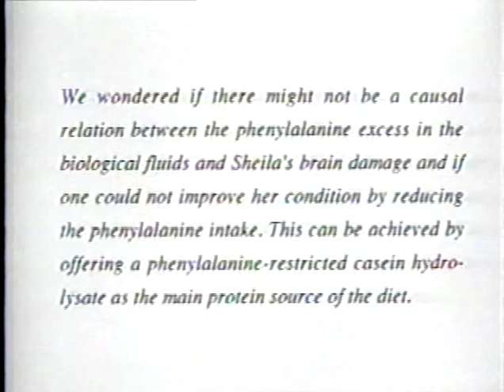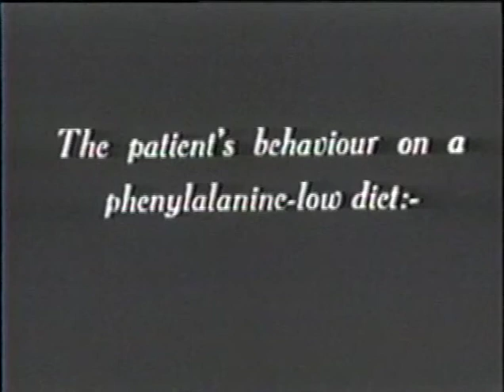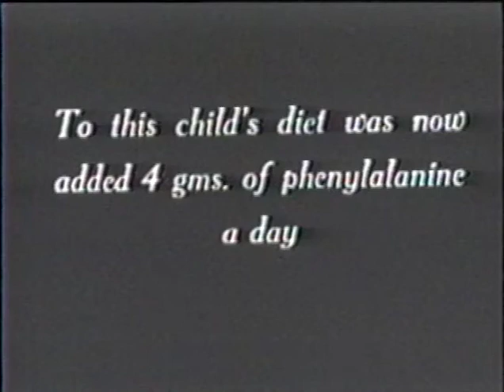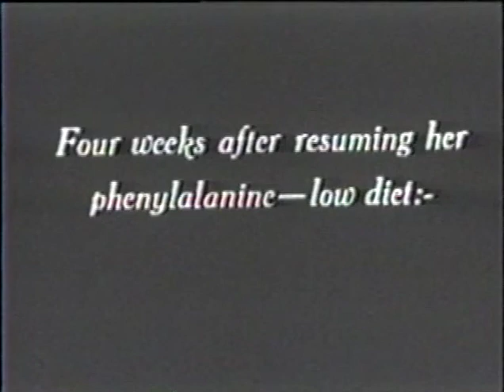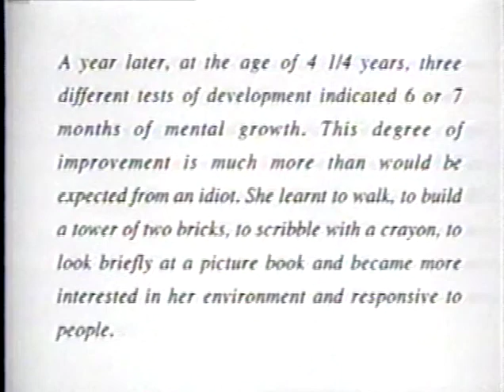Treatment of Phenylketonuria by Phenylalanine Restricted Diet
H. Bickel, J. Gerrard and E.M. Hickmans
The Children's Hospital of Birmingham England

2011 is the 60th anniversary of the first successful treatment of a PKU patient: little Sheila Jones in Birmingham, England.  Join us to salute the memory of Sheila and her very persistent mother, Mary Jones, who struggled for six months to persuade doctors to do something for her newly-diagnosed child, back in 1951.